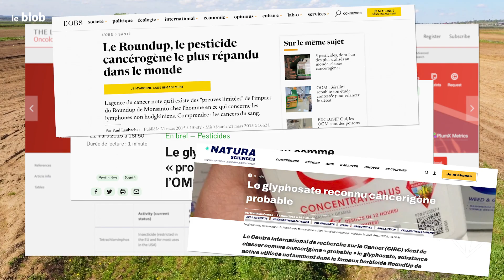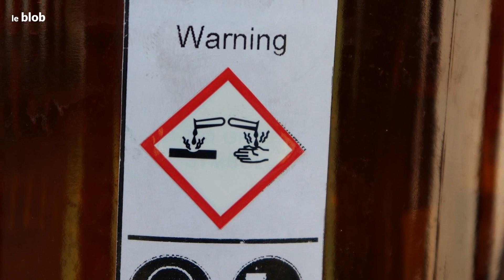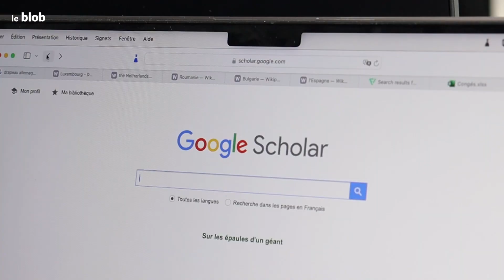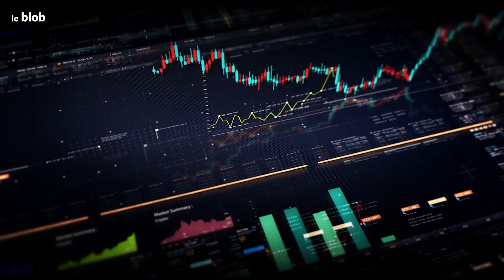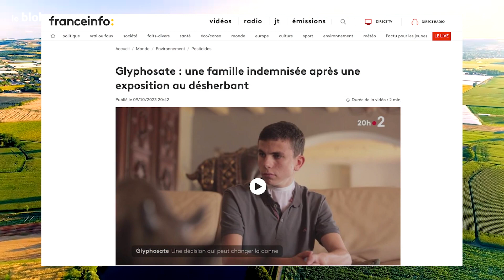Pourquoi la polémique sur le glyphosate rebondit à nouveau ? | Actu de science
Herbicide à l’efficacité redoutable, le glyphosate est classé comme cancérigène probable par l’OMS. Son autorisation en Europe, expirée en décembre, vient d’être renouvelée pour 10 ans, faute de majorité qualifiée des Etats membres pour l’interdire. Le point sur ce nouveau rebondissement.